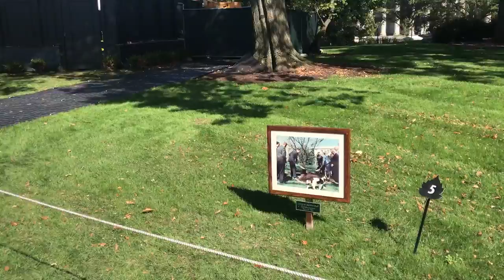Ogrody Białego Domu otwarte dla Turystów.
Dwa razy w roku, wiosną i jesienią na teren rezydencji amerykańskiego prezydenta może wejść każdy. Warunek jest jeden,  trzeba mieć specjalną wejściówkę. Ale to nie problem by ja zdobyć. Takie bilety wstępu rozdawane są za darmo w dniu wycieczek w centrum informacji przy Białym Domu i namiotach ustawionych w pobliżu rezydencji prezydenta USA na zasadzie : kto pierwszy, ten lepszy. Warto wybrać się na taka wycieczkę. To w sumie jedyna taka okazja by pospacerować po zielonych terenach, po których przechadza się prezydent USA. W czasie takiego spaceru po terenie należącym do Białego Domu można zobaczyć bardzo rozległy trawnik. Nazywa się South Lawn - ponieważ znajduje się od południowej strony Białego Domu. To jest miejsce gdzie rosną drzewa i kwiaty oczywiście, ale także stąd odlatuje Marine One, czyli śmigłowiec prezydenta. Jako ciekawostkę dodam że prezydent Eisenhower był pierwszym, który w 1957 roku użył helikoptera jako oficjalnego transportu. Na tym trawniku odbywają się również oficjalne ceremonie, na przykład powitania najważniejszych gości.  Stojąc przed Białym Domem trudno uwierzyć, że znajdują się  w nim 132 pokoje. Można też zobaczyć ogrody.  Ogród imienia Jacqueline Kennedy oraz Ogród Różany. Oba z dużą ilością kwiatów, ale o zupełnie innym charakterze. Z bliska można popatrzeć na Truman Balcony. Balkon nazwany na cześć 33 prezydenta USA, który wprowadził się do rezydencji w 1945 roku. Tym razem w pobliżu Białego Domu zaparkowano też „bestię” czyli limuzynę amerykańskiego prezydenta.
Ostatnim punktem wycieczki jest ogród warzywny. Założyła go w 2009 roku Michelle Obama. Kolejna pierwsza dama – Melania Trump postanowiła go zachować. To, że dwa razy w roku można wejść na teren Białego Domu to zasługa byłej pierwszej damy Patricii Nixon, która ponad 40 lat temu jako pierwsza otworzyła ogrody dla mieszkańców i turystów. Jeżeli macie ochotę to wszystko zobaczyć to przygotowałem krótki filmik.